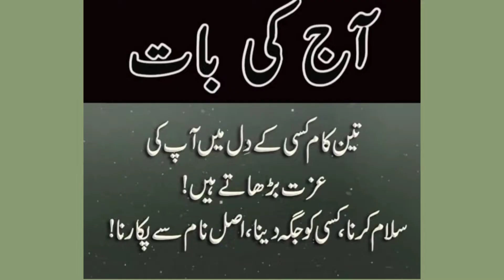Pulao /کبسة and Baked Fish recipe | delicious, juicy and Yummy | tasty